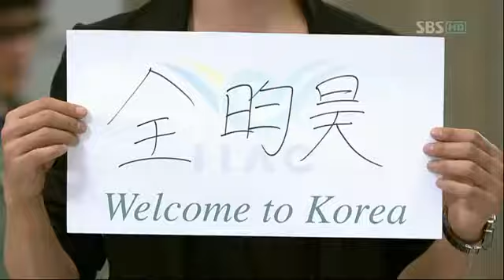내게 거짓말을 해봐 E04_08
본방정보SBS (월, 화) 오후 09:55~ (2011년 5월 9일~2011년 6월 28일 방송종료) (총 16부작)
제작진연출 김수룡, 권혁찬 | 극본 최윤정, 황주하

현기준 역 강지환 공아정 역 윤은혜 현상희 역 성준 오윤주 역 조윤희 유소란 역 홍수현 천재범 역 류승수

4회
문을 벌컥 열고 엘리베이터를 향해 허위적 뛰어나오는 아정. 방문 앞에서 삐죽 보고있는 상희. 저만치 혼자 진저리치는 아정을 보고 재미있는듯 웃는다. 기준의 집, 에스프레소 머신에서 커피를 내리는 기준은 커피를 들고 식탁 앞에 서서 가져다 놓은 신문을 펼쳐보는데 핸드폰 벨소리 울린다. 박훈이다. 박훈은 공아정씨는 30분쯤 전 체크아웃했고 남자랑 같이 있었던거 같다고 귀뜸하자 놀란 기준은 지금 제정신이냐며 호텔에서 무얼 하건 손님 프라이버시라고 버럭한다. 하지만 전화를 끊은 기준은 다시 신문에다 눈길 주지만 집중 안 된다. 그리곤 전날밤 절박하게 사정하는 아정을 떠올린다. 한편 한창 바쁘게 돌아가는 문광부, 관광진흥과 사무실. 안과장은 들어오다 아정의 자리가 빈 걸 보고 아주 제멋대로라고 실토하고..